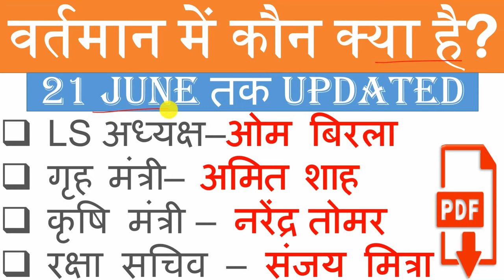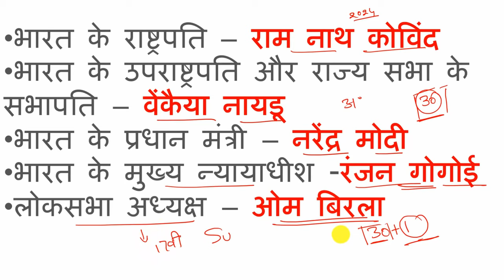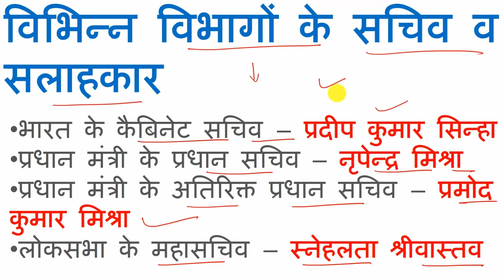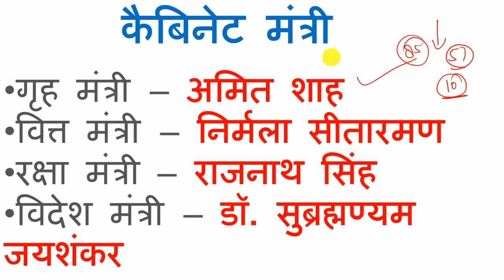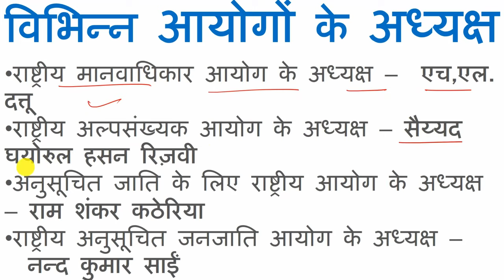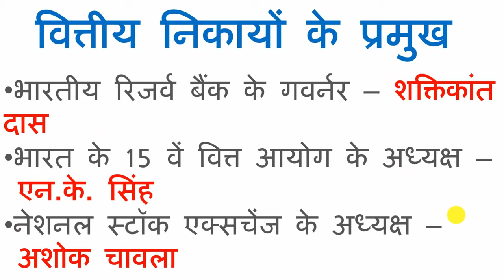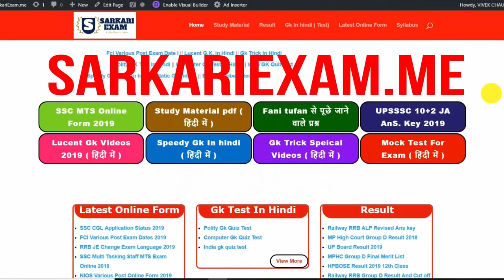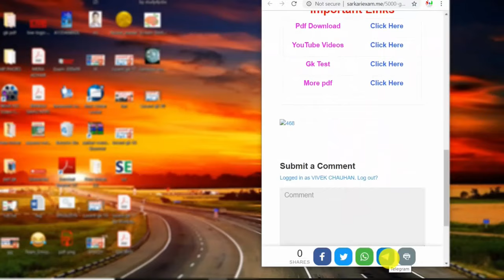वर्तमान में कौन क्या है | bharat me wartman me kon kya hai | june 2019 current affairs rrb ntpc hssc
वर्तमान में कौन क्या है | bharat me wartman me kon kya hai | june 2019 current affairs gk trick in hindi / june 2019 current affairs / current affairs for ntpc ssc cgl cpo bank exams

bharat me kon kya hai pdf up me kon kya hai 2019 pdf download
who is who latest new appointments current affairs gk in hindi for rpf ssc gd cpo cgl वर्तमान नियुक्तियां by YT STUDY

related:- bharat me kon kya hai pdf / kon kya hai 2019 pdf download / kaun kya hai current affairs 2019 pdf / vartman me kon kya hai pdf download
/ kaun kya hai current affairs 2019 pdf download / bharat mein vartaman mein kaun kya hai / वर्तमान में कौन क्या है / भारत में वर्तमान में कौन क्या है / भारत में नवीनतम कौन क्या है / वर्तमान नियुक्तियां / नवीनतम नियुक्तियां / latest appointments 2019 / new appointments 2019 / important questions quiz or mcq

More Query:-
1. daily current affairs
2. current affairs today
3. current affairs in hindi
4. current affairs for railway
5. today current affairs
6. daily current affairs in hindi
7. current affairs for railway bharti
8. gk trick
9. gk quiz
10. gk questions and answers
11. gk for nrb